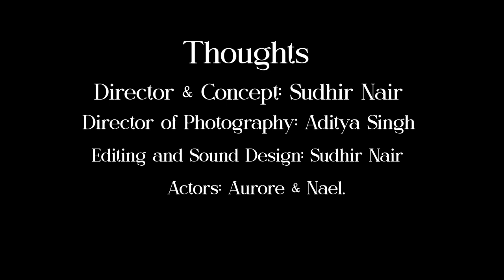Thoughts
Thoughts is the captivating story of Emma, a thoughtful and introverted young woman, as she navigates the complex world of social interactions. Before attending a party with her supportive male friend, Alex, Emma's mind becomes a canvas of vivid scenarios and possible outcomes, each one reflecting her hopes, fears, and dreams.

This short film beautifully captures the inner world of an introvert, offering a heartfelt and relatable portrayal of the emotional rollercoaster that comes with stepping out of one's comfort zone. As Emma imagines everything from the perfect night to her worst fears coming true, viewers are taken on a journey that is both humorous and deeply moving. follow the captivating story of Emma, a thoughtful and introverted young woman, as she navigates the complex world of social interactions. Before attending a party with her supportive male friend, Alex, Emma's mind becomes a canvas of vivid scenarios and possible outcomes, each one reflecting her hopes, fears, and dreams.

This short film beautifully captures the inner world of an introvert, offering a heartfelt and relatable portrayal of the emotional rollercoaster that comes with stepping out of one's comfort zone. As Emma imagines everything from the perfect night to her worst fears coming true, viewers are taken on a journey that is both humorous and deeply moving.